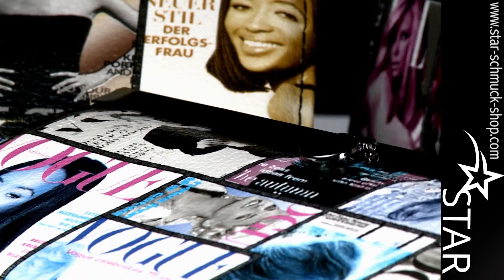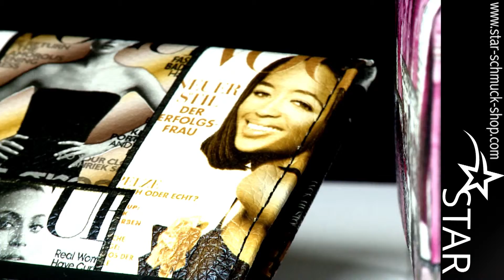Portemonaie "STAR NEWS" (3 Farben) - Nur im Star Schmuck Shop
- Unser "Star News Portemonaie" für exklusive und fashionbewußte Ladys in Braun. Das Portemonaie in Lederoptik verfügt über drei großzügige Geldfächer inklusive Tasche mit Reißverschluss.

Im exklusiven „STAR SCHMUCK" Onlineshop finden Sie hochwertigen Schmuck und angesagten Modeschmuck sowie ausgewählte Fashion, Accessoires und Trend-Produkte zu erschwinglichen Preisen! Denn unser Motto ist: Diamonds are GIRLS BEST FRIENDS!

Stephan Teutsch
Geilenbacher Str. 9
EU-Vertriebsbüro
51399 Burscheid

Konzept, Kamera und Regie: Thorsten Hanisch
Eine Produktion der Your-Marketing.TV Media 2014

Dieses Video (inkl. Audio) ist urheberrechtlich geschützt und jegliche Verwendung, die über die an dieser Stelle ermöglichten YouTube-Nutzung hinaus geht, bedarf der Zustimmung der Your-Marketing.TV Medienproduktion (Thorsten Hanisch).